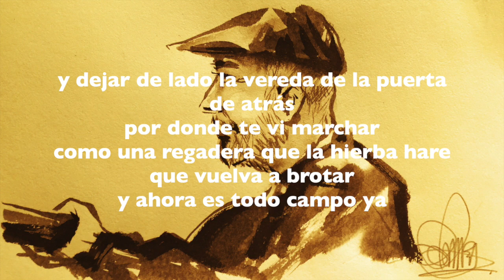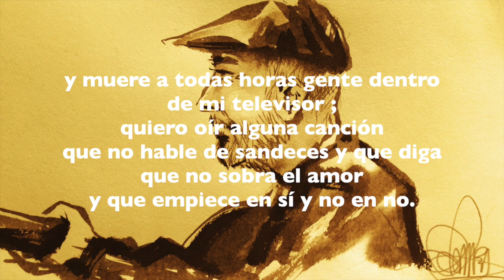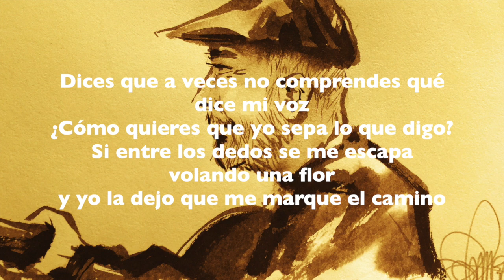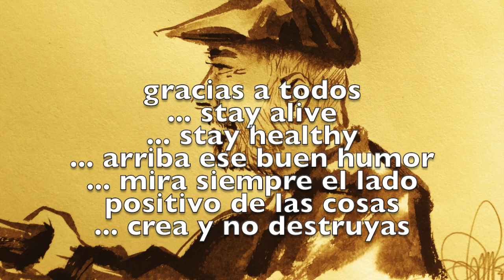Por la vereda de la puerta de atrás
Acústico de Extremoduro